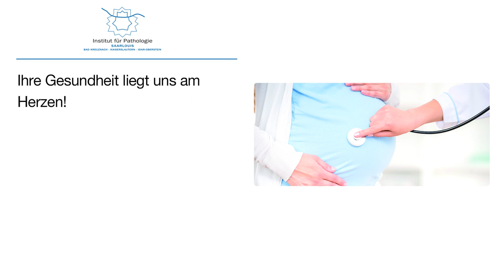Institut für Pathologie | Pathologe in Saarlouis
Institut für Pathologie
Zeughausstraße 7b
66740 Saarlouis